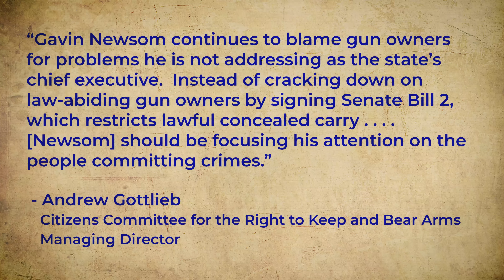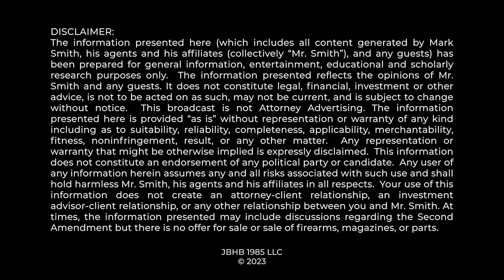BREAKING NEWS: 2A LAWSUITS FILED TODAY OVER CALIFORNIA'S NEW "GUN-FREE ZONE" MANDATES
Governor Gavin Newsom signed into law comprehensive "sensitive places" laws in California. This law is already being challenged in court.  Mark Smith breaks it down.

0:00 CA Declared Sensitive Place
1:09 Backlash to Bruen & Why This is Unconstitutional...
3:38 Antonio vs Bonta Case
5:14 Insane List of Sensitive Places & Why These Make No Sense
8:14 Two Types of 2A Cases
11:48 Gottlieb Quote
14:00 Thank You!